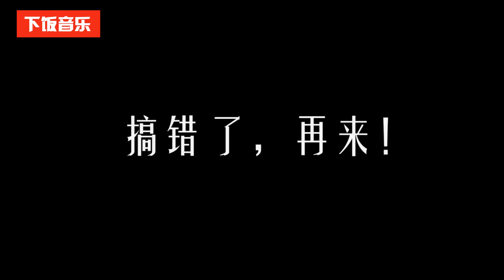1947 当《惊雷》遇上“低音炮”，简直太上头了，谁还敢说我“低俗”？